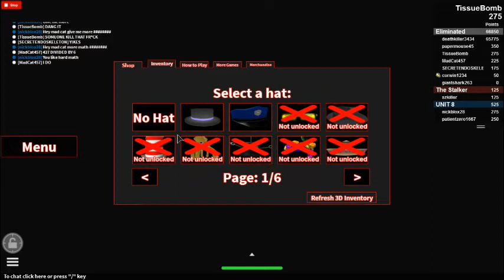Roblox: The Stalker - I AM A STUPID STALKER